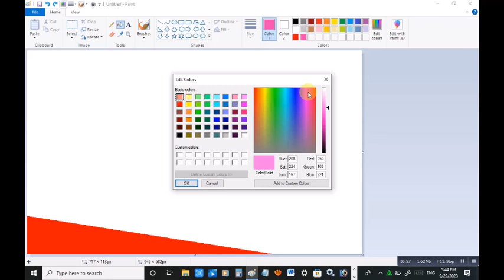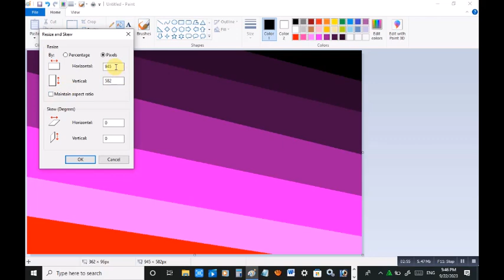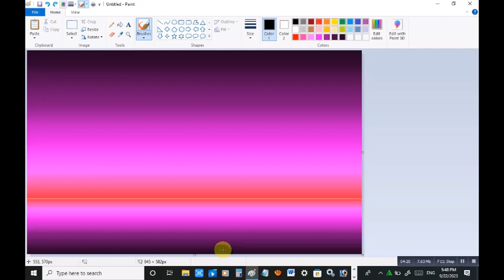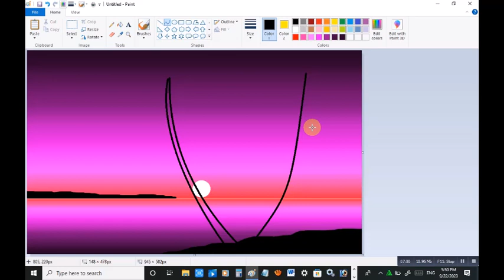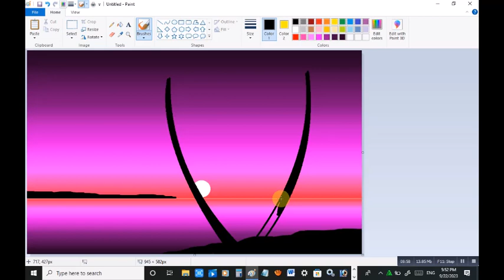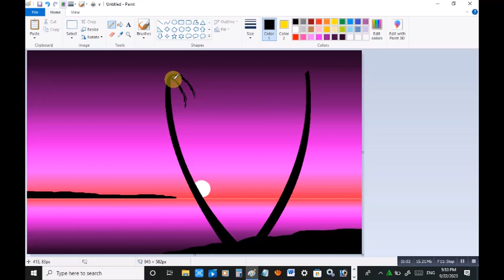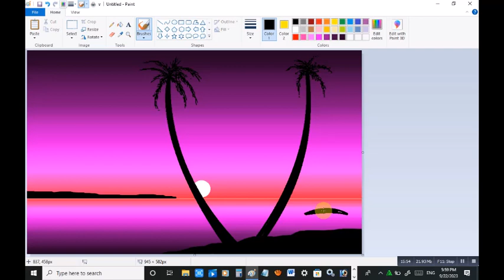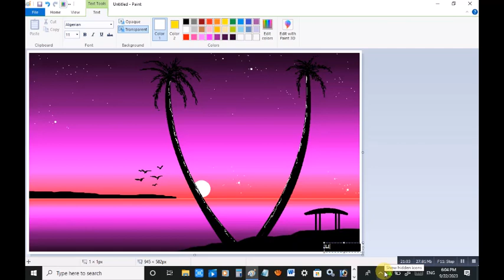Ms paint drawing scenery